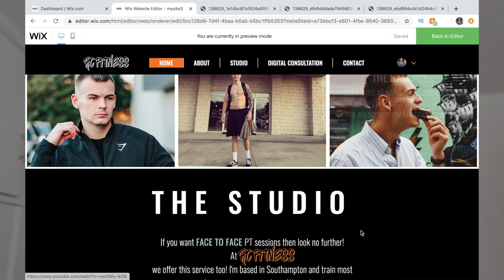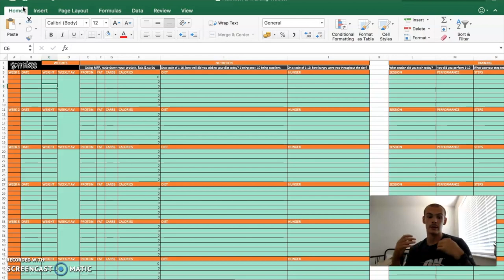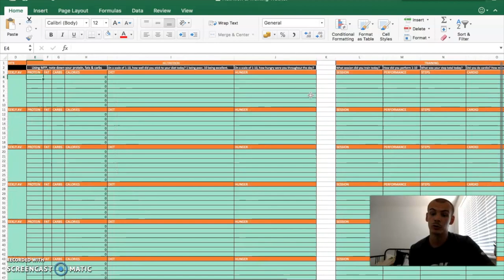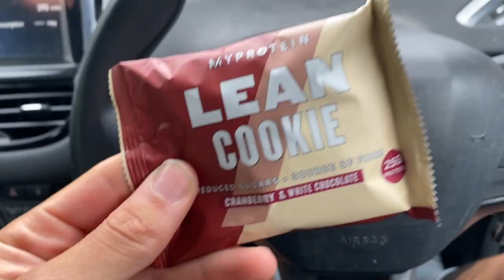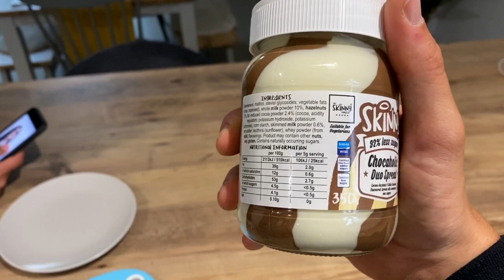HOW MUCH STRENGTH CAN YOU GAIN IN 8 WEEKS?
Hey Team,

In this video i start a two month strength training phase trying to regain strength after lockdown! I'm excited to see what numbers i can increase my lifts to while maintaining body weight and composition. In this video i tell you my approach to do so...